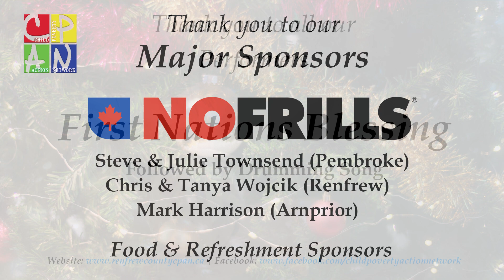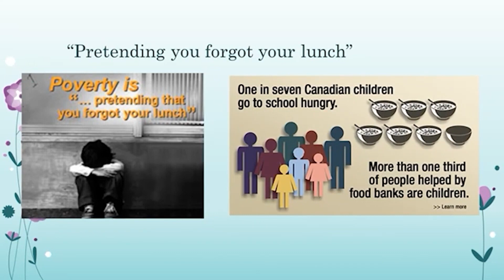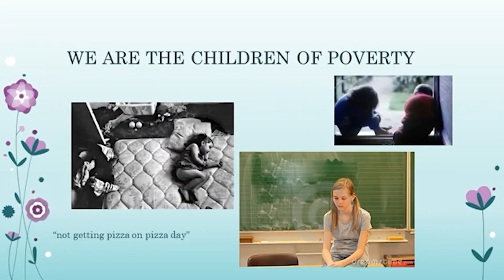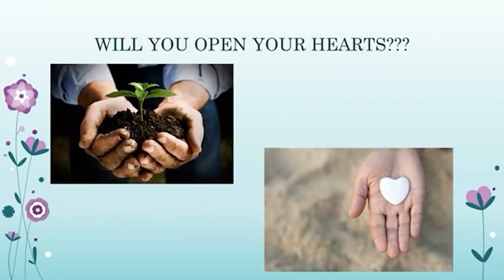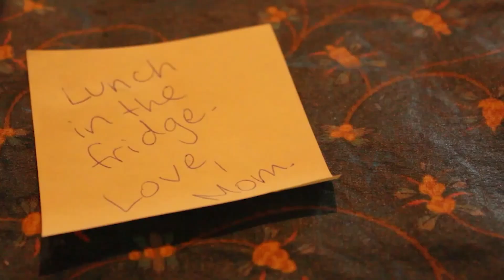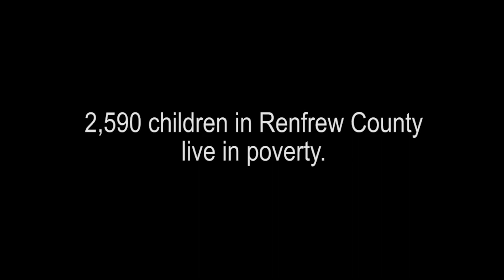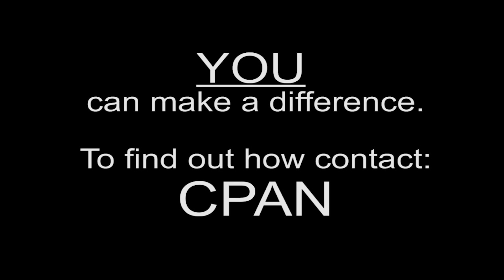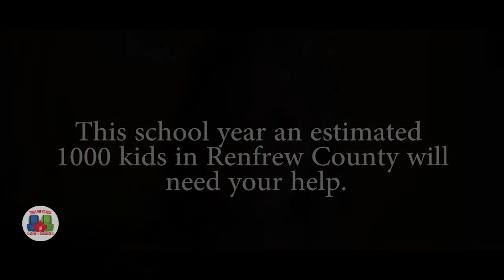CPAN - 2022 Festival Of Trees